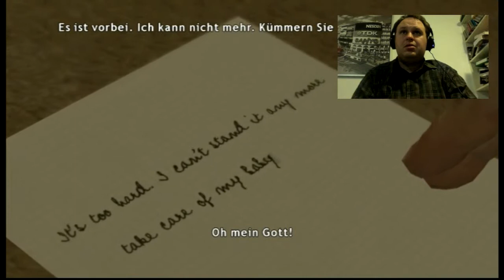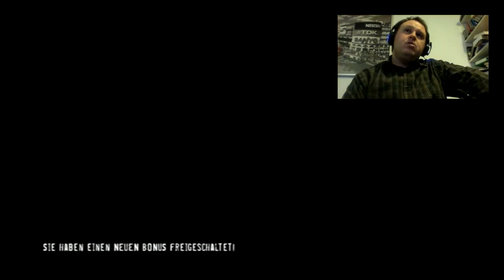Let's Play Heavy Rain #4 Verdächtige, Babys und Autos [GER|HD]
Passend zur Jahreszeit spiele ich mit Euch Heavy Rain. Zusammen mit dem Vater Ethan Mars, dem Privatdetektiv Scott Shelby, dem FBI-Agenten Norman Jayden und der Journalistin Madison Paige versuchen wir das Geheimnis um den Origami-Killer aufzuklären.